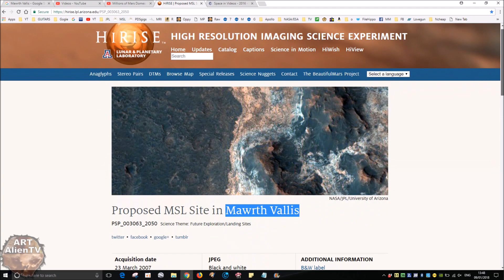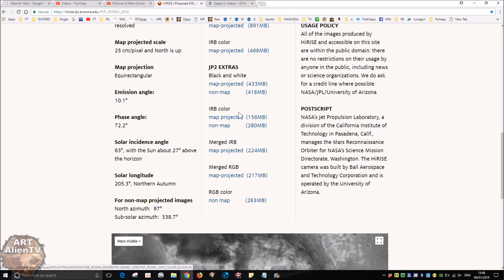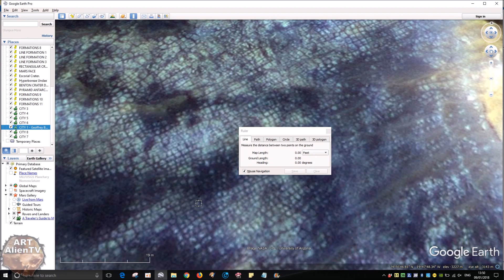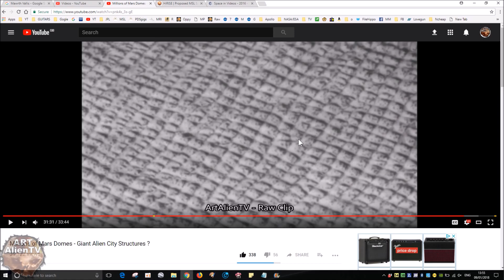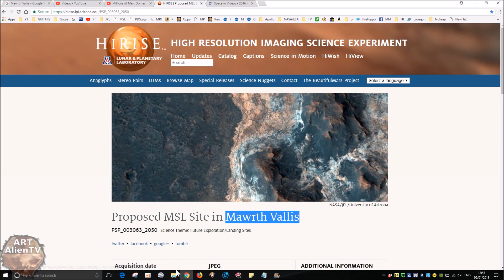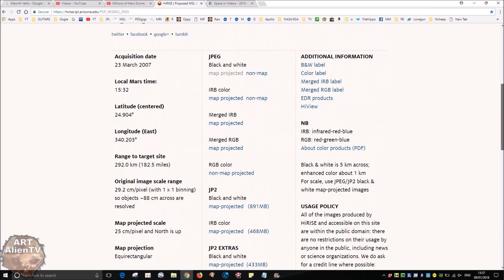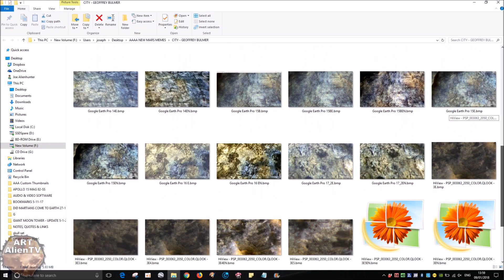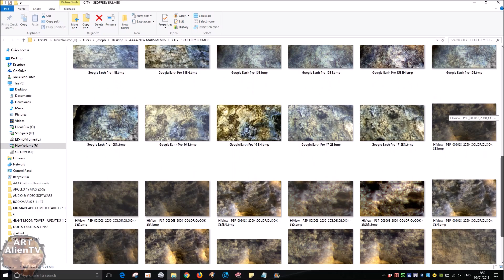Martian City Areas ? Mawrth Vallis Region - ArtAlienTV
🧐 ArtAlienTV - Exclusive " Are these city structures on Mars? Some of these stunning areas in the Mawrth Vallis region look very much like cities but may just be cracked ice dunes. They do resemble in formation and shape some in the northern regions of Mars. In pattern but not in scale. See the video links for more on them.
Coordinates are:
7* 13’ 52.35” S  48* 58’ 21.16” W

An open mind is required when viewing images from other planets. One day our very survival may depend on it ".

My image enhancements are always shown next to the official raw images to show that they are well within the bounds of sensible inquiry and analysis.
However using my enhanced images without my permission will result in Google copyright action.

See me on the new Ancient Aliens series on the History Channel 2016. Episodes 1 & 2 - "Pyramids of Antarctica" & "Destination Mars"

Sent in by by Geoffrey Bulmer - in January 2018 and originally published on Facebook by William Benton April 2017. Then on YouTube first by ArtAlienTV - January 12th 2018.

NASA/JPL/University of Arizona
National Aeronautics and Space Administration

ArtAlienTV's official pages on Facebook.

                                   The Power of YouTube

After my recent appearances on the latest season of Ancient Aliens and meeting very interesting experts from around the world,
I am more convinced than ever that my research has lead me on the right track into unveiling the truth about our distant past both on Earth, Mars and other near planets.

After starting my channel just a few years ago, I seem to have been slingshot-ed into the public domain and the TV world at high speed starting with Channel 5 and now the History Channel.
This goes to show the real power that YouTube has and the way that TV companies pull new presenters and material from diverse online sources.

The TV world is always looking for new talent and a fresh look at sometimes controversial subject matters. It finally seems that the hard research that I and other YouTube channels are doing is getting not only noticed but snapped up in a bid to keep up with research that is leaping forward at quite a pace.

It also seems that the news press are finally taking heed of our articles although often with a not so subliminal sneer usually reserved for politicians.

I now think there has been a polar shift in the media attitude towards exopolitics and planetary exploration caused by us online space geeks. Somebody high up in the food chain has finally realized that we are actually going to colonize Mars and perhaps other near bodies.

Maybe some of the global elite want a place reserved in case of a global disaster down here on our choking Mother Earth.

There is still a way to go yet but events are accelerating, just don't expect everyone to relish it.

Keep searching!
Joseph White - ArtAlienTV